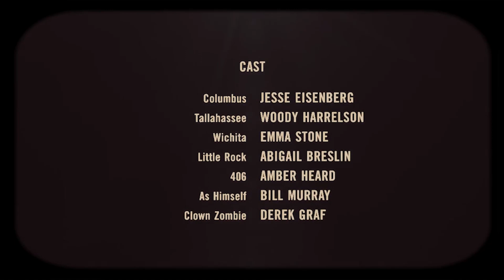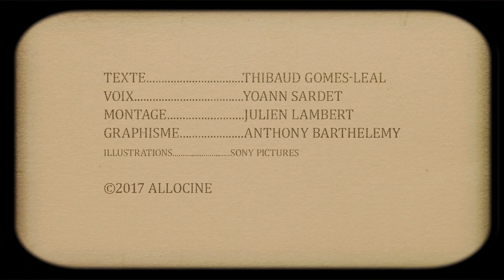ZOMBIELAND - 12 Trucs à Savoir !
"Aviez-vous remarqué ?" plonge en pleine apocalypse zombie avec bonne humeur... et une apparition-surprise cultissime.